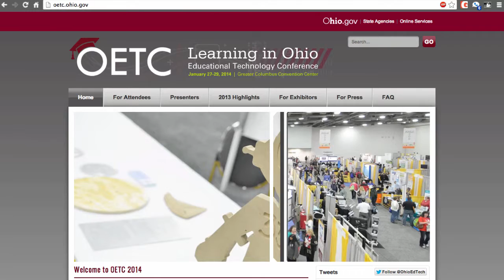Joachim at eTech 2013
a quick video of Ohio eTech website photo slider Nov 1st, 2013